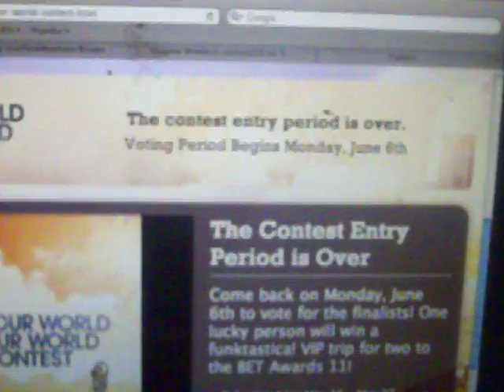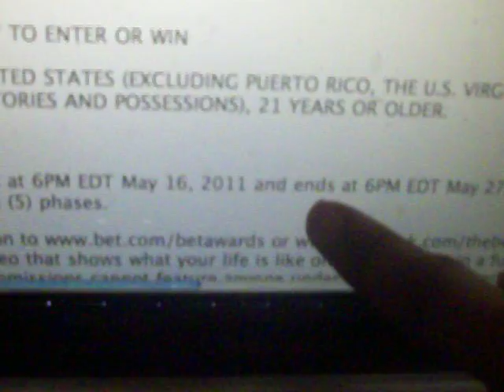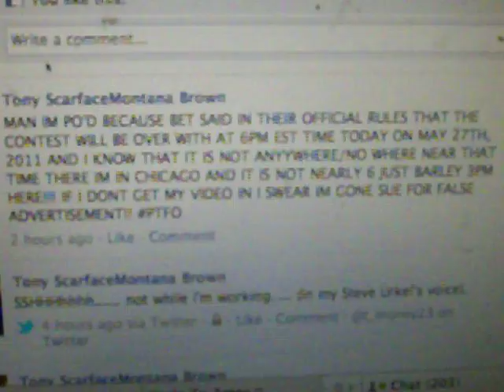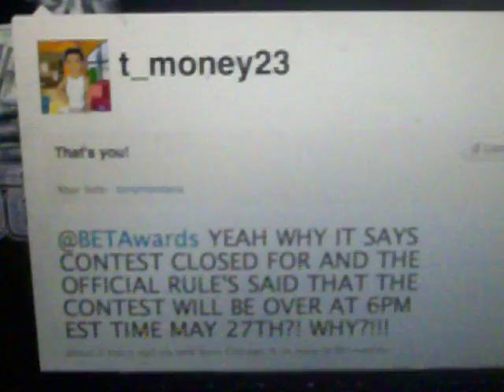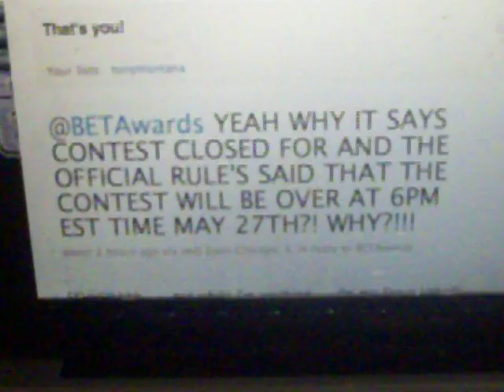BET ENDED YOUR WORLD OUR WORLD CONTEST WAY TOO EARLY!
BET ENDED THERE YOUR WORLD OUR WORLD BET AWARDS 2011 CONTEST TOO EARLY! WHEN I CAME BACK FROM THE STORE ON THE 27TH I WAS GOING TO UPLOAD MY VIDEO TO ENTER IN THE CONTEST BEFORE 3 BECAUSE IT WAS 12 THEN THEN IT SAID THAT ENTRY FOR THIS CONTEST IS NOW OVER IM LIKE WHAT?! IT'S NOT EVEN CLOSE TO 6EDT PM! IT WAS LIKE 12:30 THEN I HAD TO FIND MY CAMERA SO I COULD RECORD THIS VIDEO!

BET YOU IS WRONG! YOU DIDNT LET ME GET A CHANCE TO ENTER THE CONTEST! I DESERVE TO HAVE MY VIDEO SUBMITTED TO THE CONTEST OR ATLEAST SEND ME ON A ROUND TRIP TO THE AWARDS SHOW! SMH BET IS SLIPPING!